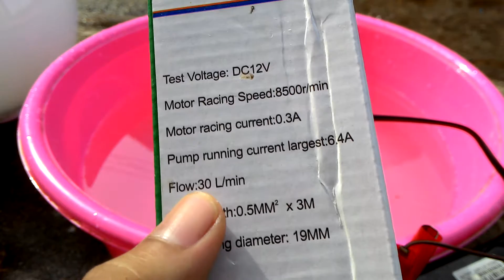ปั๊มแช่ โซล่าเซลล์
ปั๊มน้ำแบบจุ่มหรือแบบเช่ ใช้งานกับระบบ 12v หรืองานโซล่าเซลล์ ต่อตรงได้เลยหรือจะใช้แบตเตอรี่ด้วยก็ได้